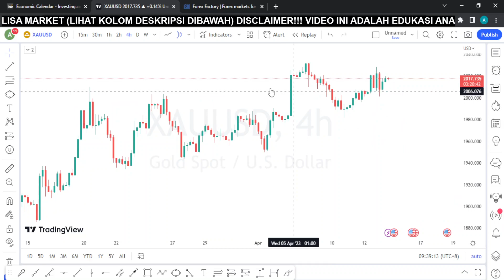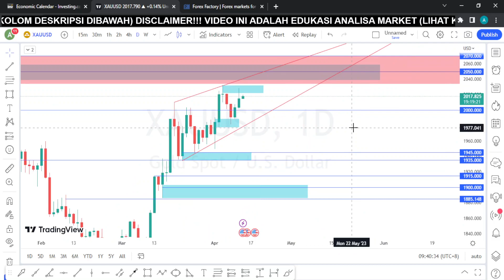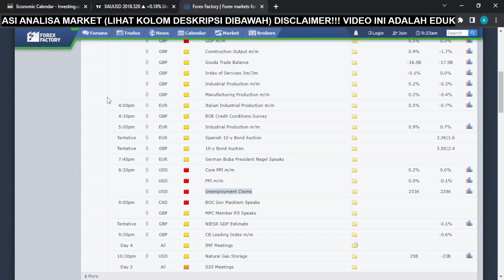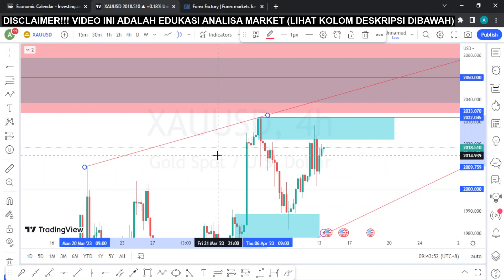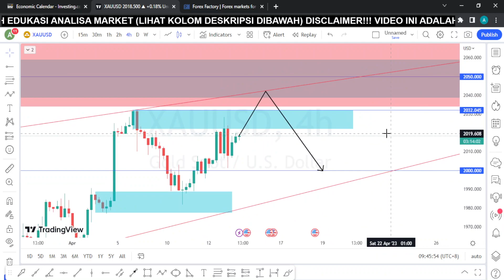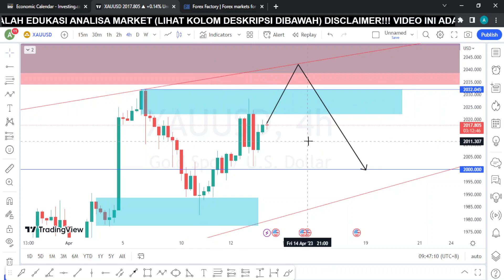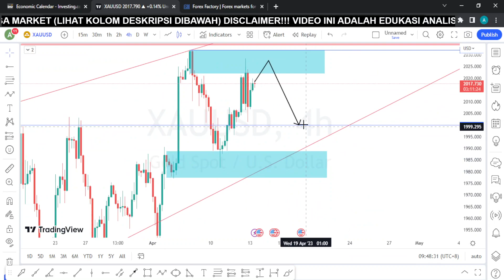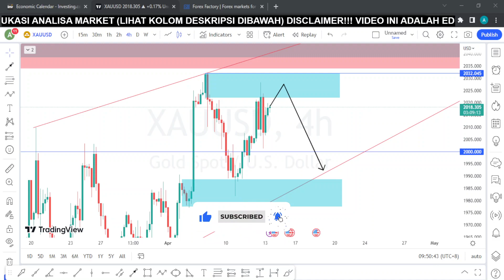ANALISA XAUUSD HARI INI, BUYER TERTAHAN AREA SUPPLY!!! (Analisa 13 April 2023)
Analisa Teknikal Harian Market XAUUSD yang berlaku tanggal 13 April 2023.